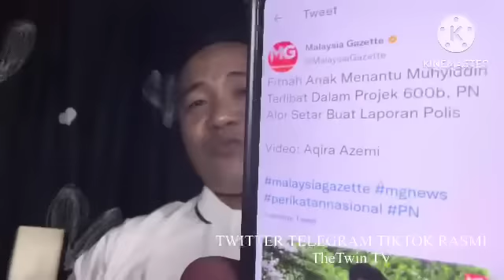LEPAS SPRM TANGKAP DALANG ISU RM92.5 BILLION PN! PN ALOR SETAR TIBA TIBA BUAT LAPORAN POLIS!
KENAPA BUAT LAPORAN POLIS?